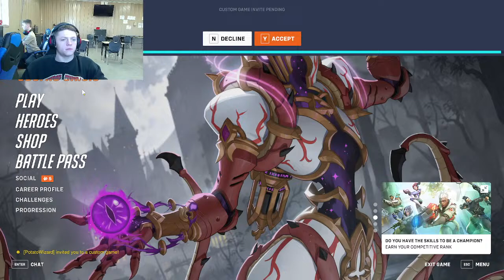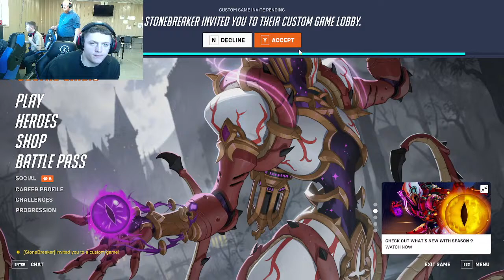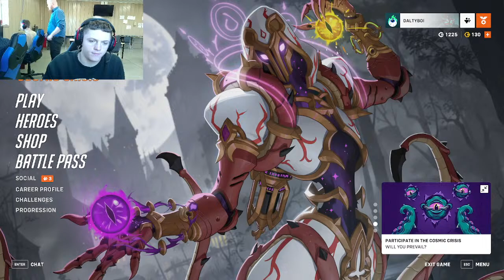OverWatch 2 Dalton Philips